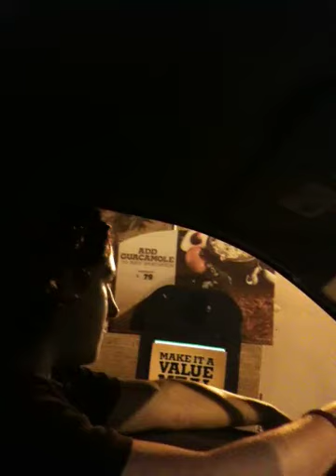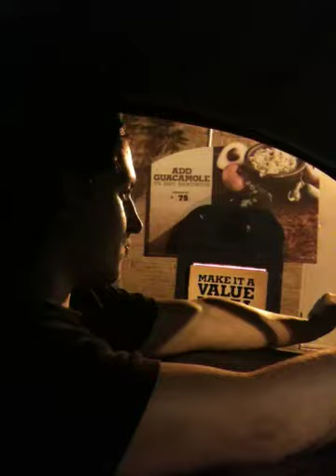Burger king freebies prank 1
Airbear and jman drive through prank at burger king